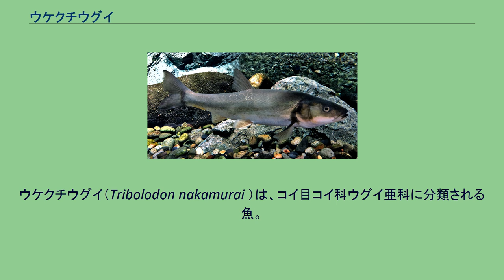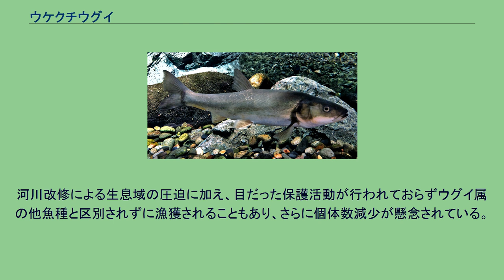ウケクチウグイ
ウケクチウグイ（Tribolodon nakamurai ）は、コイ目コイ科ウグイ亜科に分類される魚。
下顎が上顎よりやや突出するので「ウケクチ」の名がついている。
また、その頭部の形状からホオナガバエ、ウマヅラなどの別名がある。
日本の秋田県、山形県、新潟県、長野県に分布する。
阿賀野川、最上川、信濃川などの大きな河川に生息する。
なお、信濃川水系（長野県内）の個体は、2004年に絶滅したとの報告がされたが、2007年の調査で捕獲された。
ウグイ属のなかでは最も大きくなり、全長60cmほどになる。
なかには80cmまで成長する個体もある。
後頭部から吻にかけて直線的で扁平な頭をしており、下顎が上顎よりやや突出する。
下顎の先端が黒い。
繁殖期には、婚姻色として腹部に縦帯が赤く1本出る。
頭部後端から背鰭前部までの鱗は40枚以上、側線鱗数は85枚以上になる。
流域の大きな河川の上流から中流域にかけて生息する。
産卵は6月頃に行われると考えられている。
生息地が限定され、個体数も少ないため生態については不明な点が多い。
山形県鶴岡市の私設博物館「出羽の里 未来遺産館」の研究者によると、庄内地方では成魚が最上川中流だけで見つかるのに対して、稚魚や幼魚は各河川や農業用水で採取報告があり、産卵のため最上川へ戻るのではないかと推測している。
降海特性は無い。
1963年に中村守純によって福島県只見川水系の調査で発見され、他のウグイ属とは明らかに形態が違ったためウケクチウグイの和名が付けられた。
しかし、個体数が少ないために生態や行動がよく分からず、ウグイの亜種なのか、または型なのか、それとも別の種なのかはっきりしなかったため学名が付けられていなかった。
近年研究が進み、他のウグイ属の魚と比べて遺伝的分化が明確であることと、また雑種ができないことから2000年に新種として記載された。
学名の種小名nakamuraiは、発見者の中村に敬意を表して献名されたものである。
Doi, Atsushi, and Hiroyuki Shinzawa. "Tribolodon nakamurai, a new cyprinid fish from the middle part of Honshu Island, Japan." (PDF) Raffles Bulletin of Zoology 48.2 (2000): 241-248. 絶滅危惧IB類 (EN)（環境省レッドリスト） 発見時より個体数は少ない。
河川改修による生息域の圧迫に加え、目だった保護活動が行われておらずウグイ属の他魚種と区別されずに漁獲されることもあり、さらに個体数減少が懸念されている。